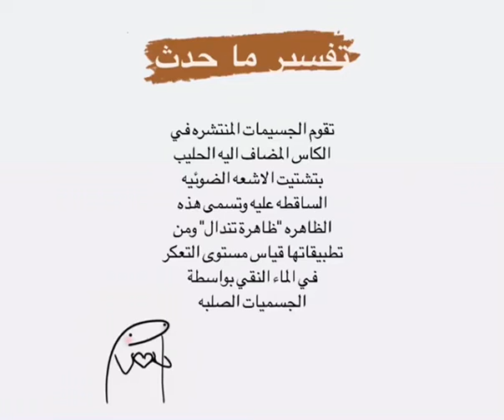اهداء جابر ال قريشه - ظاهرة تندال - ش١٢- ثانوية الجربه ١٤٤٣